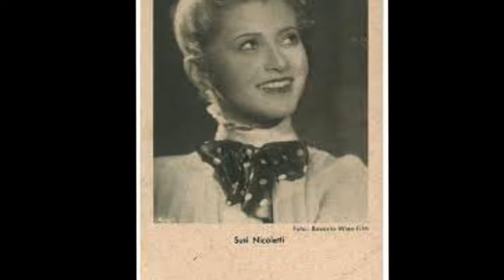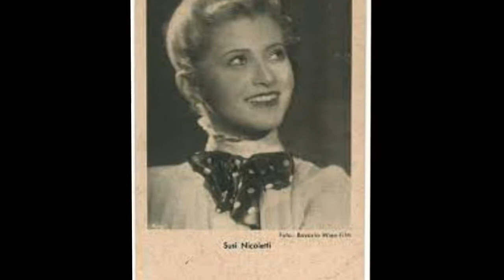Susi Nicoletti Biografie - Deutsche Schauspieler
Susi Nicoletti, bürgerlich Susanne Emilie Luise Adele Habersack , war eine deutsch-österreichische Schauspielerin. Sie ist vor allem als Komödiantin, besonders in Stücken von Johann Nepomuk Nestroy und Ferdinand Raimund, hervorgetreten.